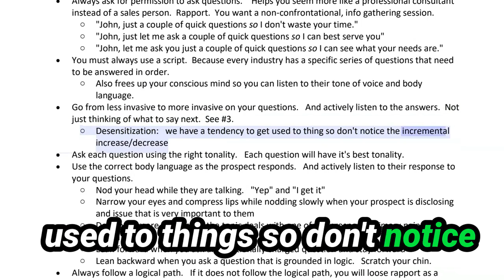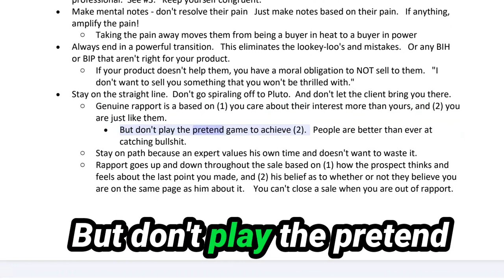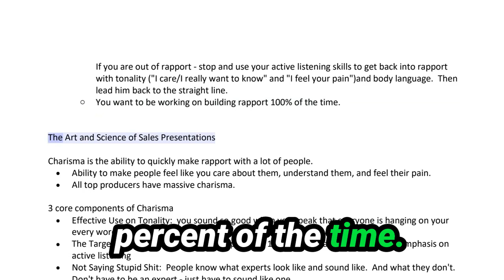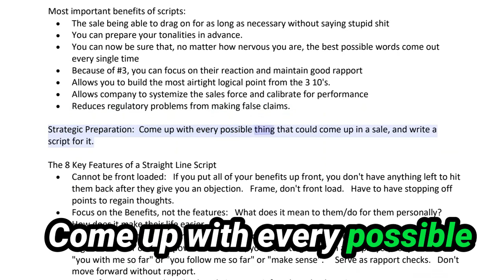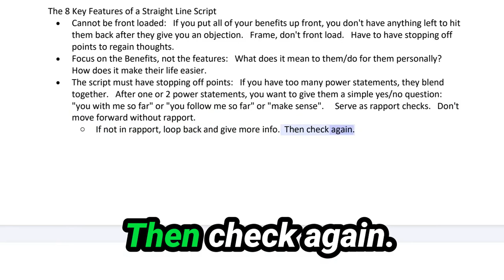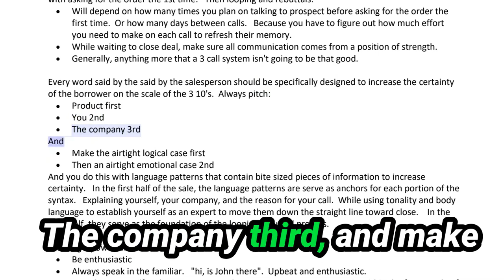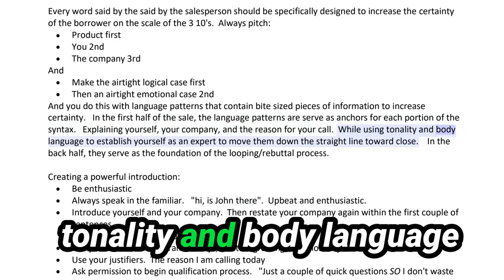My (Video) Reading Notes for "The Way of the Wolf" by Jordan Belfort - Part 3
📍 The Way of the Wolf by Jordan Belfort

Unlock the secrets of transforming your sales strategy through powerful questioning techniques and active listening.

🔑 Key Insights:

From Less Invasive to More Invasive Questions: Start small and build up. Actively listen and adapt your approach based on their responses.
Effective Tonality & Body Language: Use the right tone for each question and respond with appropriate body language to build rapport.
Amplify Pain Points: Identify and amplify your prospect’s pain points without immediately resolving them to maintain their buying motivation.
📈 Elevate your sales game by understanding the nuances of effective communication and strategic questioning. Watch the video now and take your sales skills to the next level!

🎥 [Watch Now]